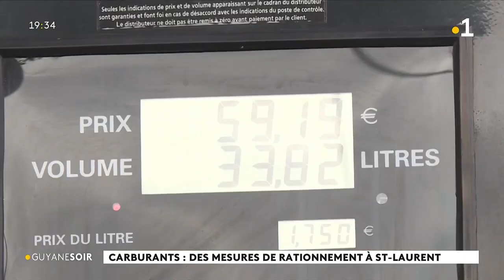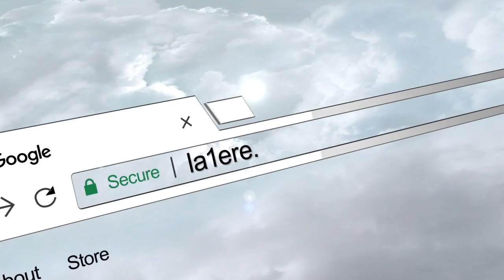Carburants : des mesures de rationnement à Saint-Laurent